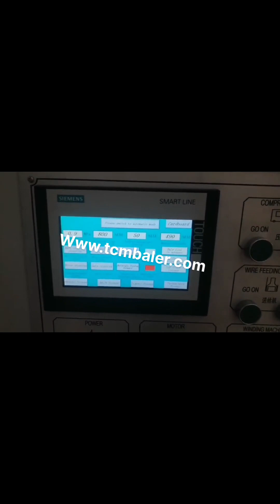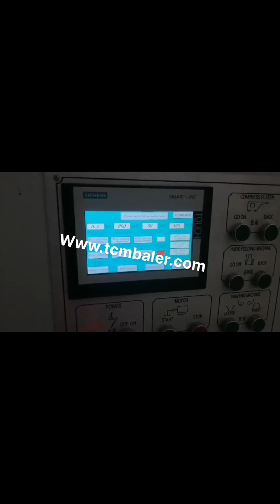hydraulic baling press machine for waste paper in uae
MANUFACTURER OF SCRAP BALING PRESS MACHINE Macedonia, Tonga, 2019, 10, 2Welcome To Saroj Hydraulics. manufacturer of all kind hydraulic paper, plastic, iron scrap baling press machine, horizontal automatic tie paper balers vertical single xl, horizontal double action activity, automatic triple action machine in plc, panel and even sort.. About Us Providing Repairing of Old Baling Machine onsite. We are effectively serving our mild steel baler machine with ease, Hydraulic Baling Press For Waste Paper Oman, Double Turkey, Manufacturer of Hydraulic Baling Press For Waste Paper, Double Cylinder Hydraulic Baling Press, Hydraulic Waste Paper Baling Press Machine, Single Box Hydraulic Baling Press for Corrugated Box and Double Box and Double Cylinder Hydraulic Press offered by Nav Durga Hydraulic, Ahmedabad, Gujarat. Hydraulic Baling Press For Waste Paper Belgium, Hydraulic Chad, Hydraulic Baling Press for Waste Paper offered comprises precision functioning pet bottle as well as waste paper baling machines that feature horizontal operations and have in them bailing capacity of 400 to 600 kg.Featuring hydraulic operations, these machines are highly desired for their superior baling and bundling capabilities and find usage in ferrous metal non, ferrous metal scrap, Waste Paper Baling Machine Netherlands, Cardboard Baling Press Russian, 2020, 1, 16hydraulic baling machine for waste paper scrap plastic rice husk press and packing machine alfalfa grass baler, hay baler bagging baler machine for compressing leaf like Ginkgo biloba,Stevia,Moringa leaves,etc. plastic bottle compression machine Hydraulic Baling Press Machine Manufacturers Laos, Baler Indonesia, hydraulic baling press, PAPER PRESSING MACHINE. second benefit of. For second purpose after collecting the scrap from one area now buyer have to sell this scrap into furnace,mill or agent who can supply this to other mill owner clients.. A hydraulic compactor is a machine or mechanism used to reduce the size of material such as waste material or bio mass through compaction. hydraulic baling press machine for waste paper scrap Cote D Ivoire, Algeria, manufacturer of all type of hydraulic scrap baling press machine,automatic tie waste paper balers, single xl,double action,triple action baling press in vertical and horizontal type in india, in new delhi, Baling Press Machine manufacturer in new delhi india Ethiopia, Czech, We also offer efficient scrap and waste management solutions for ferrous and non, ferrous scrap material. Our solutions include both manual and fully automatic PLC controlled hydraulic scrap baling press machines. Our range of machines includes metal scrap balers, paper and plastic scrap baling press, metal shredders, shearing machines, box, Hydraulic Baling Press Scrap Baling Machines Ukraine, Korea, Counted as first among the best, we provide clients with the best quality of Hydraulic Baling Press Machine. Known for its less power consumption, consistent performance and optimum pressing efficiency, the hydraulic bailing press machine is precisely, Hydraulic Baling Press at Best Price in India We are a renowned name, which is engaged in delivering a comprehensive range of Waste Paper Baling Press Machine.The offered range is made utilizing high, grade raw material and innovative techniques in complete conformation with the international quality norms and standards. Hydraulic Baling Press Spain, Waste Paper Baling Press Brazil, Our patrons can avail from us robust and durable Hydraulic Bailing Presses that are used in varied industries. The presses offered by us include Paper Waste Bailing Press Machine, Waste Paper Baling Press Machine, Hydraulic Pet Bottle Bailing Press Machine, Hydraulic Waste Paper Bailing Press Machine and Scrap Baling Press, to name a few. Hydraulic Bailing Press Denmark, Waste Paper Baling Press Greece, Hydraulic Baling Press Machine. OHAM ENGINEERS, one of the leading manufacturers, suppliers and exporters of a wide range of Hydraulic Baling Press for HDPE, PP Woven Sack Bag, Paper Waste, Pet